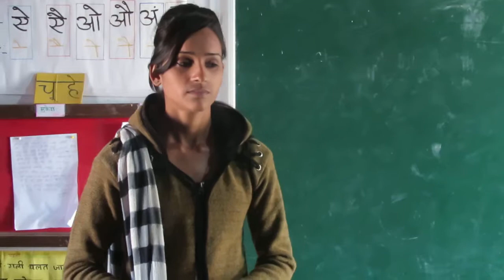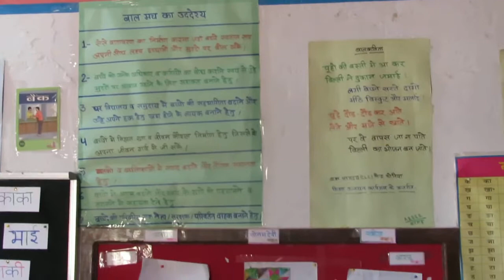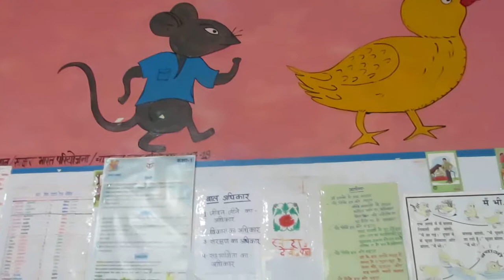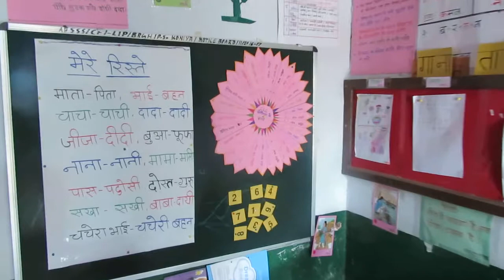ओ मात पिता तुम्हे वंदन मैंने किस्मत से तुम्हे पाया . oh mata pita tumhe vandan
oh mata pita tumhe vandan
ओ मात पिता तुम्हे वंदन मैंने किस्मत से तुम्हे पाया .